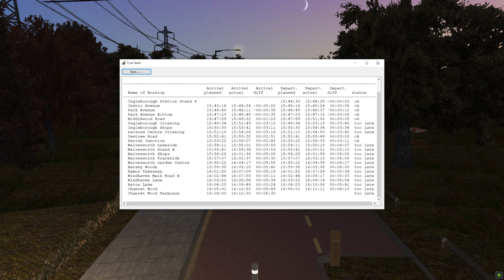Omsi 2 Yorkshire 3.0- 8 Ingleborough Station To Chancet Woods (Volvo B8RLE)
In this video of Omsi, I’ll be driving the route 8 on the Yorkshire 3.0 map from Ingleborough Station to Chancet Woods in the Volvo B8RLE

Bus- Volvo B8RLE
Bus Repaint- Stagecoach
Map- Yorkshire 3.0